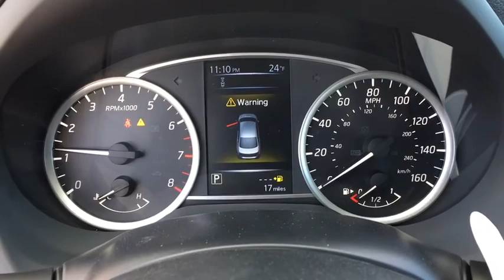2018 Nissan Sentra Ashburn, Manassas, Chantilly, Vienna, Springfield, VA 11225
2018 Nissan Sentra available at Browns Dulles Nissan in Ashburn, Virginia. Servicing the Manassas, Chantilly, Vienna, Springfield, VA area.

Hide-Away Trunk Net,Body Colored Splash Guards,50 State Emissions,Carpeted Floor Mats w/Trunk Mat